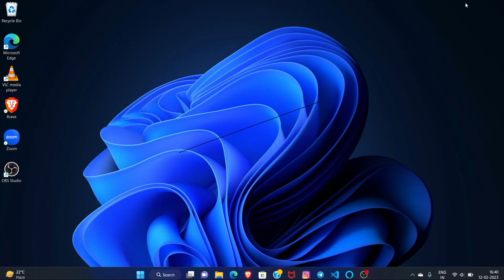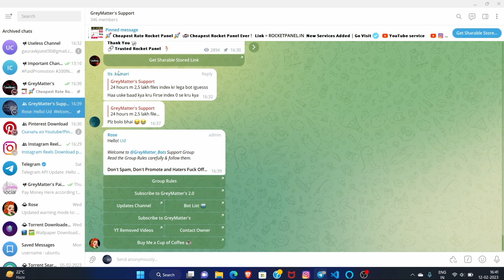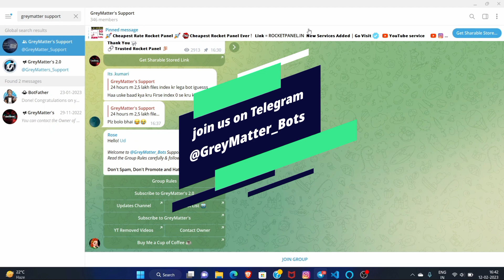Protect Your Telegram Group: How to Hide Members & Prevent Scraping | Ultimate Privacy Guide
Learn how to hide Telegram group members and protect them from group scraping in this ultimate privacy guide. Keep your Telegram community safe and secure with these essential tips!